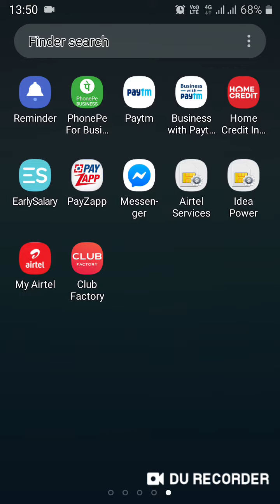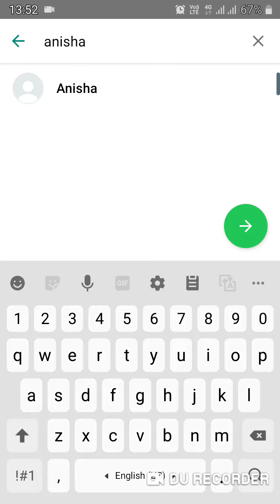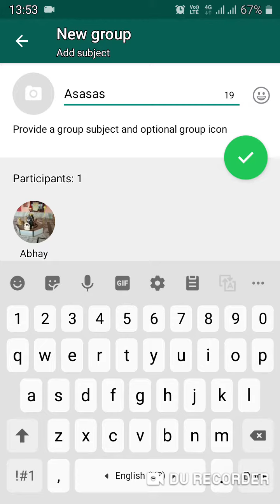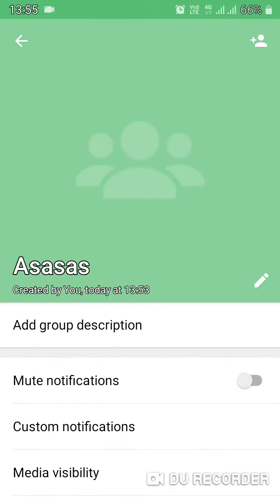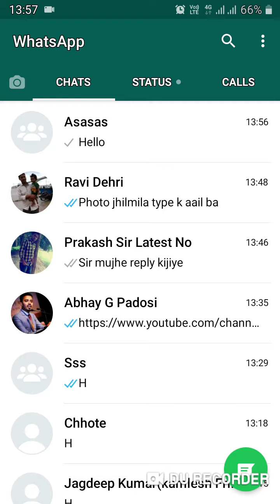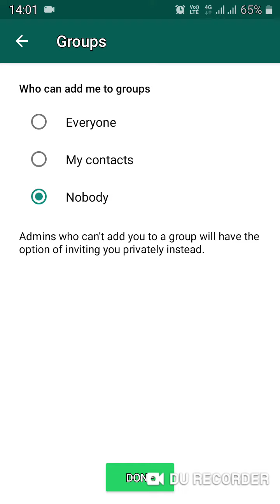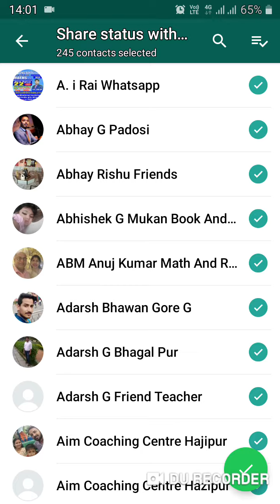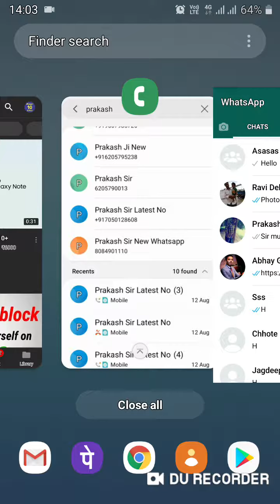How massage to some one who blocked on whatsapp, how change whatsapp no, and other....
If some one has blocked you and you wants to send him/her a important eocument then you can send it by this method

1.  Make a group add a friend who known him/her who blocked you

2.  You made an admin of this group, friend

3.  Now, your friend add that person who blocked you on whatsapp

4.  Now you remove your friend to this group

5.  Now you and that person who blocked you have left in this group

6. Now you can talk to him/her and send him/her a important document